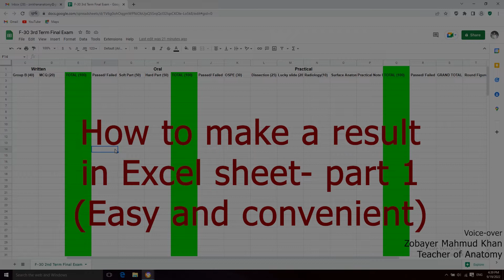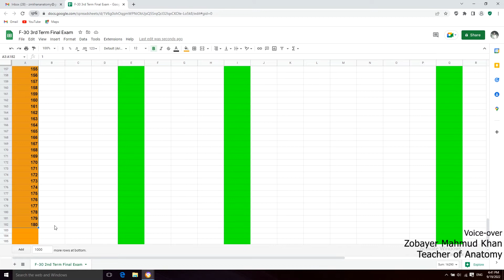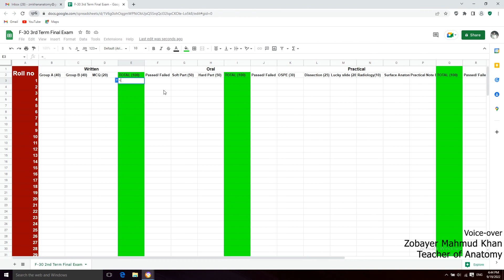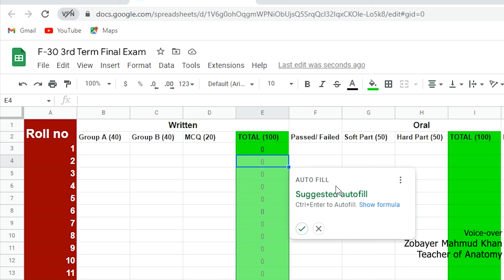Ep1 Google spreadsheet এ পরীক্ষার result তৈরি - Using the Sum Function in Excel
Google spreadsheet এ school college university'র পরীক্ষাগুলির result তৈরি - Easy and convenient.